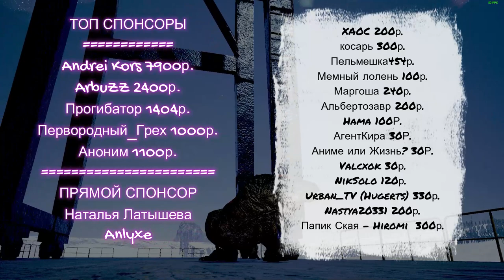THE ISLE LEGACY. БУДНИ THE ISLE! # 4. Стримснайпинг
На канале выходят СТРИМЫ игр, Прохождения, ьпознавательное видео.
Старые ролики никуда не исчезают и вы всегда сможете найти их на канале!